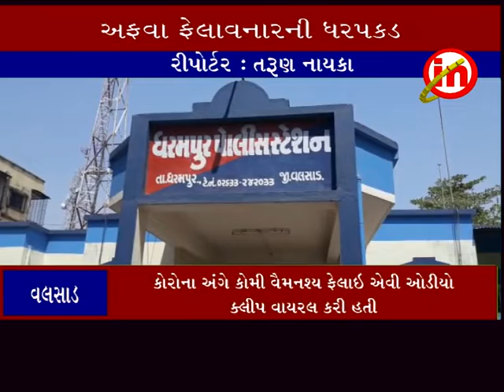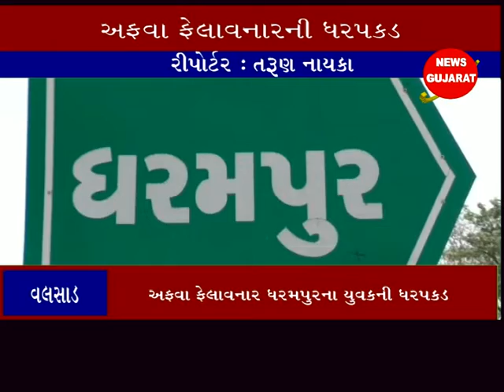વલસાડ ઃ અફવા ફેલાવનાર ધરમપુરના યુવકની ધરપકડ